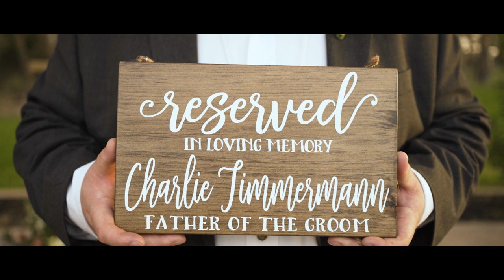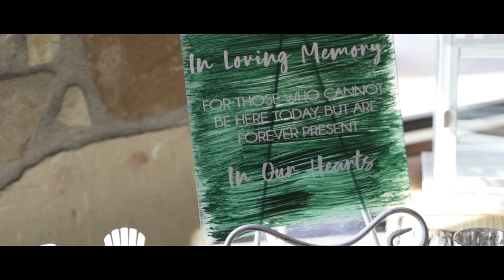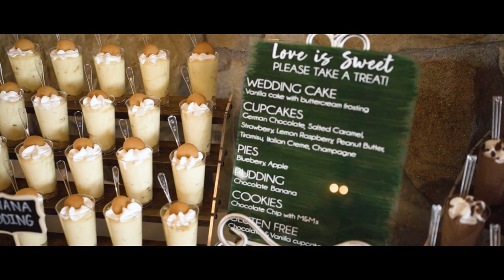I give me to you, for life | Amanda & Nick | The Springs Alvarado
At this beautiful day, Amanda and Nick celebrated the biggest day of their life! This wedding was full of laughter and happy tears! Here's to many years of happiness !

For more photos and films, check out EpicPhoto.com